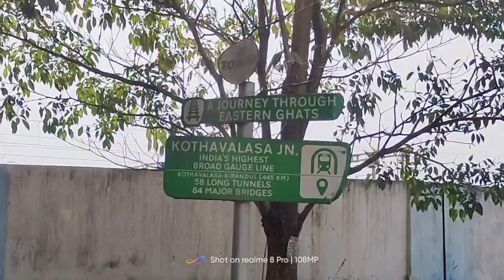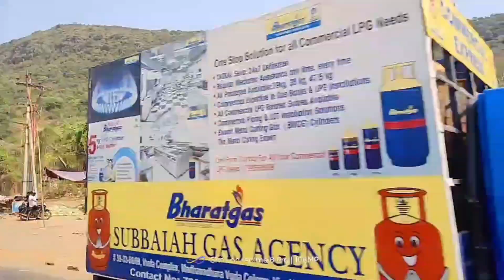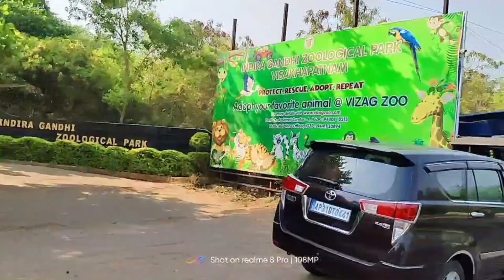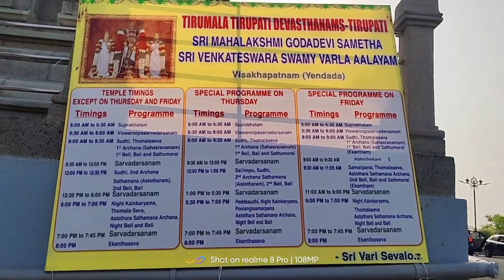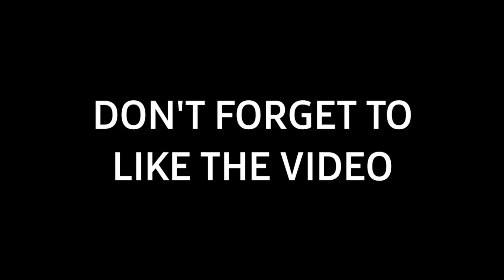BIRTHDAY SPECIAL 🎂❤️ || VISHAKAPATNAM TTD TEMPLE || TELUGU VLOG